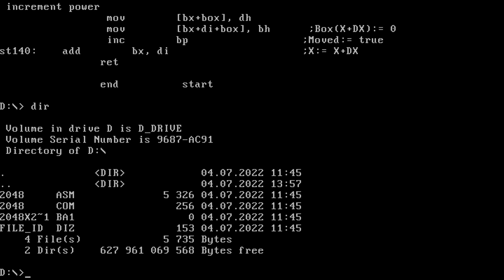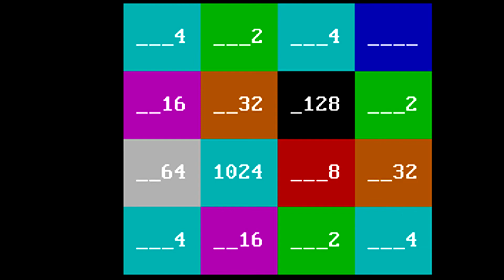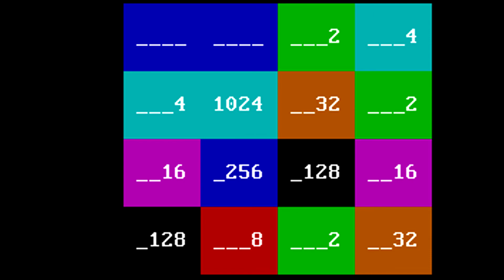2048 [IBM-PC Longplay] (2016) Boreal {MS DOS 256 byte}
Full playthrough of the MS-DOS game 2048. The game is only 256 bytes (2048 bits) big. Provided is source code to the game. Released back in 2016. One of the latest and smallest MS-DOS games.